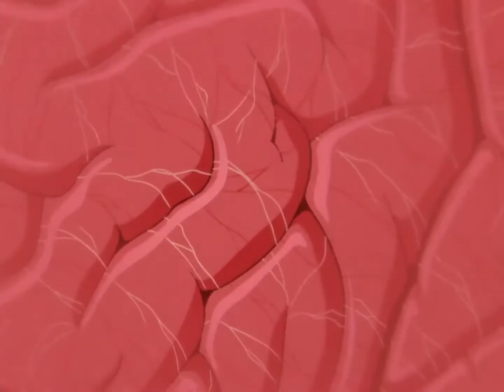【宇宙骑士11】最令我震撼的一句话！一曲悲壮史诗的终结！【二叔托马斯】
哈喽大家好，这里是【二叔托马斯】频道
此频道为YouTube唯一官方频道，其余均为盗版
一位年过四十的大叔，随心做些自己喜欢的解说，
请通过我的播放列表查看不同作品视频
喜欢我记得点个订阅哟👇